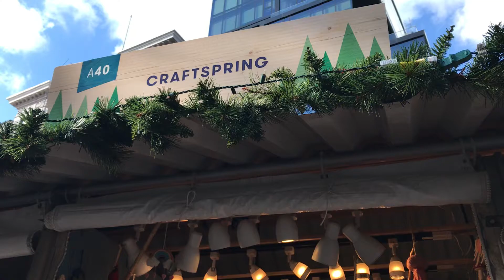Ornament Shop at Union Square Holiday Market～ユニオンスクエアの可愛すぎるオーナメントショップ～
ニューヨーク、ユニオンスクエアのホリデーマーケットにある『craftspring』というオーナメントショップの様子です。
サイト記事では、ホリデーマーケットの様子やおすすめのショップを紹介しています。

★私たちのWebsite「NJ Mom's Style」はこちらです。

★Instagramはこちらです。イベント情報、お得情報を毎日発信しています。

★Ameblo「NJ Mom's Style～CHASEの日常 in America～」はこちらです。個性的なメンバーがアメリカ生活で思うことをざっくばらんに書いています。